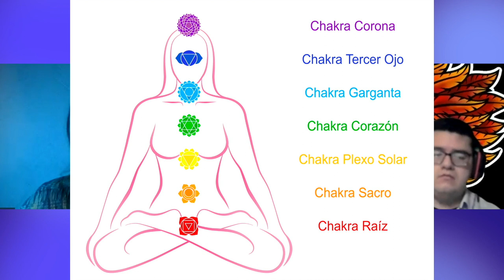El tarot te dice tu destino ( #35 Podcast C5S )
Llega un nuevo podcast , en esta ocasion sabrás más sobre tu futuro